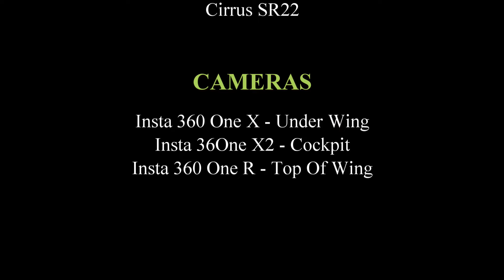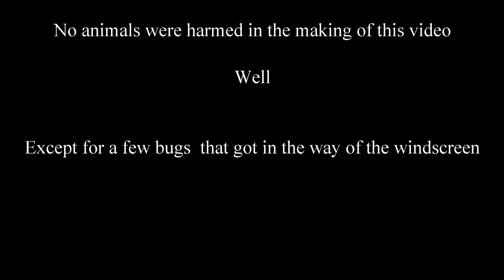Marana Breakfast Flight 01142023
Quick video highlighting our quick trip to Marana for breakfast on January 14, 2023.  Video produced with Insta 360 cameras and Cyberlink Power Director 19.